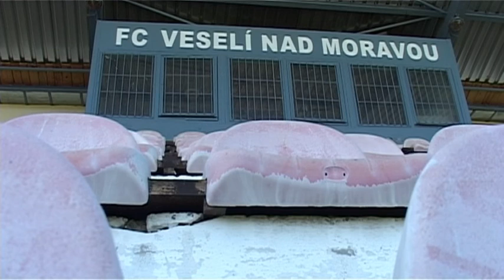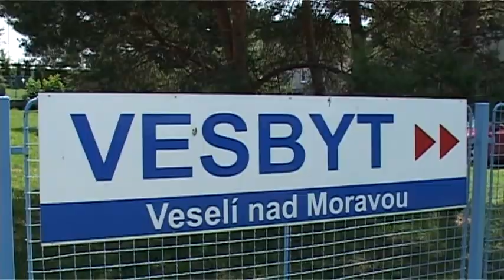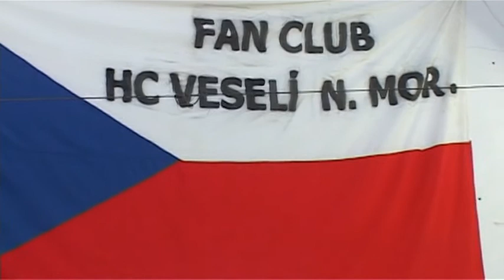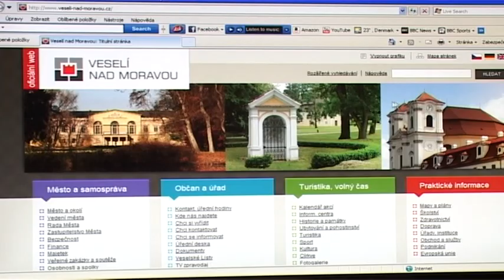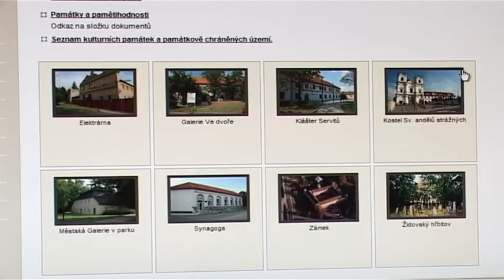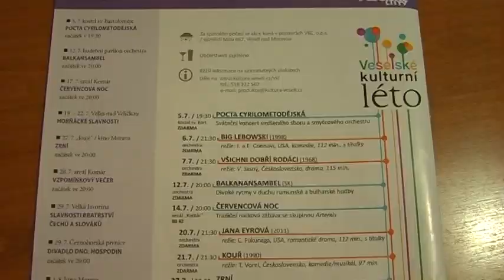TV Slovácko: Veselí 11.7.2012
Červnové zastupitelstvo schválilo navýšení základního kapitálu společnosti Vesbyt / Vedení města se rozhodlo inovovat webové stránky města / Příprava rekonstrukce veselského zámku je realitou / Aquazorbing je nová atrakce veselského koupaliště / Ve Veselí se začne třídit bioodpad / Kostel Svatého Bartoloměje ožil duchovní hudbou